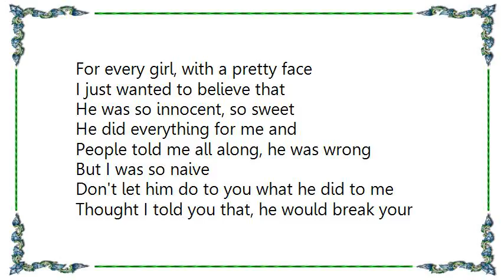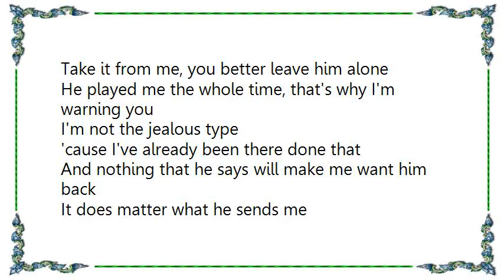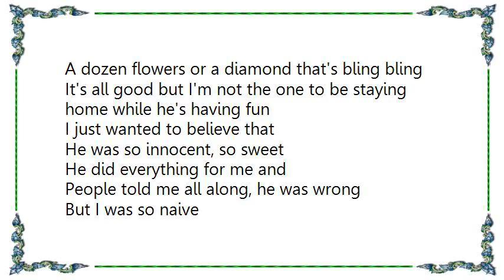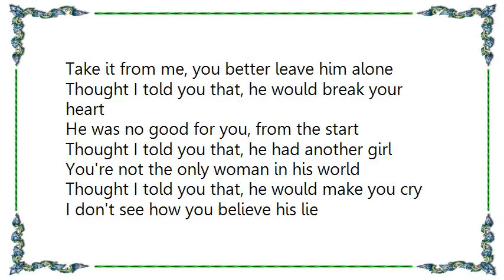Faith Evans - I Thought I Told You That Lyrics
[Lyrics Faith Evans - I Thought I Told You That]
There's a boy that I'm into, he's so fly, so cute
I dreamt of, him every night, he had me, on cloud nine
Thought I could trust him, why?, he said to me when I needed him
He was there for me, then I found out he did the same
For every girl, with a pretty face

I just wanted to believe that
He was so innocent, so sweet
He did everything for me and
People told me all along, he was wrong
But I was so naive
Don't let him do to you what he did to me

Thought I told you that, he would break your heart
He was no good for you, from the start
Thought I told you that, he had another girl
You're not the only woman in his world
Thought I told you that, he would make you cry
I don't see how you believe his lie
Thought I told you that, I hate to say that I told you so
Take it from me, you better leave him alone

He played me the whole time, that's why I'm warning you
I'm not the jealous type
'cause I've already been there done that
And nothing that he says will make me want him back
It does matter what he sends me
A dozen flowers or a diamond that's bling bling
It's all good but I'm not the one to be staying home while he's having fun

Girlfriend, I'm just trying to make you see
That it's not about you, it's not about me
You can't let him get the best of you this way
You gotta love yourself and just walk away